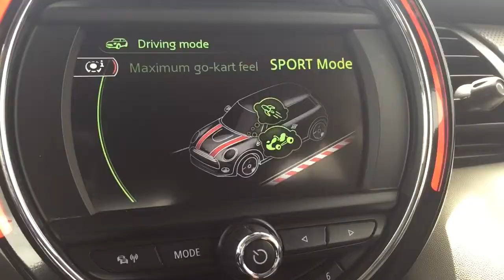MINI track Day Bet Shean 2016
יום הדרכת נהיגה לחברי המועדון בהדרכת לאון טאובס וחברת לאון דרייב במסלול בית שאן